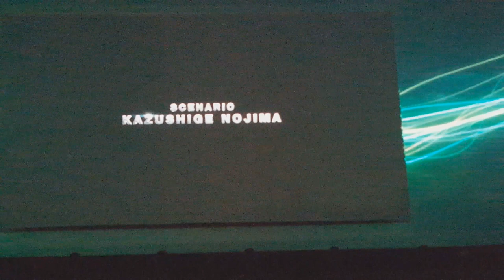Final Fantasy VII Remake E3 2015 Live Reaction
This is my playthrough of the Final Fantasy VII Remake which features Cloud Strife, Barret Wallace and avalanche.

Podcast Members